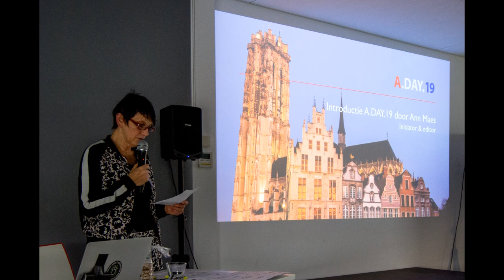A.DAY.19 Mechelen B #1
Excursion weekend A.DAY.19 MECHELEN Belgium
We visit many projects, with comments by the architects who designed the buildings.
Initiative & organization: AMD-ABITARE / Ann Maes & Marleen Bruurs
Program Saturday, October 5, 2019

09.00 walk-in at the Nekkerpool, registration in "Anemoon", coffee in "Seahorse", welcome by director Danny De Wit and tour of Manfred Wansink (Venhoeven CS) and Simon Claeys (B2Ai)
10.00 welcome speech and introduction of A.DAY.19 by Ann Maes and introduction of the partners with audiovisual
10.45 bus ride via the ring past Tinel site and Keerdok, with history about the developments
11.00 visit to housing project Buso (dmvA) with explanation by Tom Verschueren and David Driesen
11.45 developments Komet site (AREAL architects and BINST architects) with explanation by Thomas Cols
12.30 arrival at Fred & Ginger Group FNG headquarters (Stéphane Beel Architects) with welcome by co-founder and board member Anja Maes
12.45 lunch buffet at FNG and explanation of the architecture by architect Stéphane Beel and tour of the building
14.15 bus ride through Ragheno site and station area, both under development. Get off at Dijleterras; city walk along interventions, squares and streams from Secchi & Viganò, OKRA and ARA,
via Kruidtuin to Apostolinnen (dmvA),
via Dijlepad along residence Fonteynbrug (Stéphane Beel)
'walking across the water' to Lamot (51N4E), standing still at Drabstraat -conversion (dmvA + ars horti),
via Melaan (OKRA) to Maan Theater (Import Export Architecture) and Huis van Lorreinen (dmvA), walk past Huis van de Mechelaar (formerly Nollet-Huyghe / Studio Mouton),
Rik Wouters garden (OKRA),
Clarenhof with Mauro Poponcini (POLO architects) and Roeland Joosten (WIT architects),
19.00 reception with drink in the arts center nOna (dmvA), explanation by Tom Verschueren and David Driesen
19.30 lecture by Chief Government Architect Floris Alkemade "The State of the Netherlands", in the theater of nOna
20.15 dinner in the multipurpose room of nOna
22.00 presentation of the mystery guest Kees van Kooten in the theater of nOna, followed by a dessert buffet